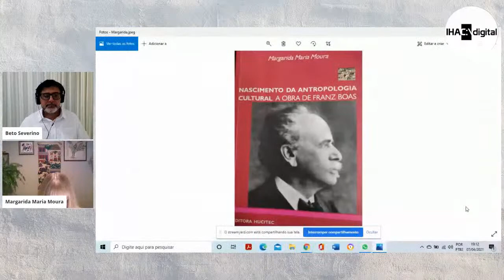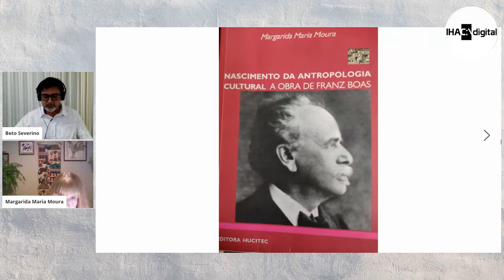Aulas Abertas Pós-Cultura | O nascimento da Antropologia Cultural: a obra de Franz Boas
IHAC:\digital, uma plataforma colaborativa do IHAC-UFBA.
O Programa Multidisciplinar de Pós-Graduação em Cultura e Sociedade (Pós-Cultura) realiza nesta quarta-feira, 7 de abril, a partir das 18h30, uma aula aberta da disciplina “Teorias da Cultura I” com o tema “O nascimento da Antropologia Cultural: a obra de Franz Boas”. A atividade traz como convidada a Profª. Drª. Margarida Maria Moura (USP) e conta com a mediação do Prof. Dr. Beto Severino (UFBA).